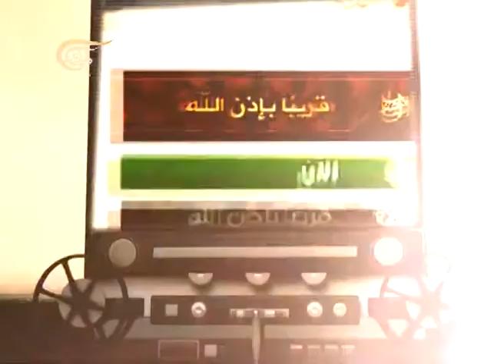الماضي الحاضر 2013-10-30